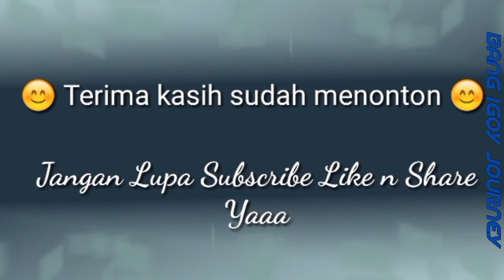Jln Panglima Polim S/D Plaza Blok M #166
driving around indonesia
panglima polim
plaza blok m